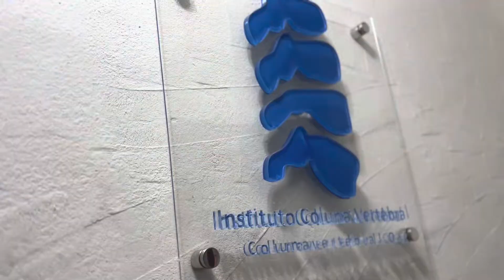Instituto Coluna Vertebral